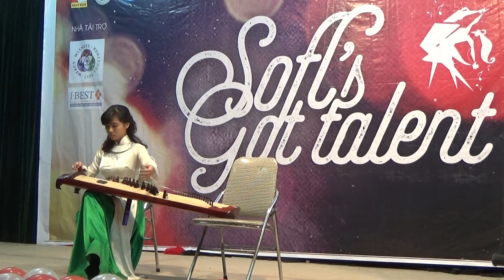SOFLs Got Talent 2014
Các thầy trò Viện Ngoại Ngữ cùng tham gia Văn Nghệ thi đua với cả trường ĐHBK, hiện nay các tiết mục đã sẵn sàng trong đó có tiết mục mang đậm chất Tây Nguyên hoang dã. Mời tất cả những ai yêu mến SOFL Chiều mai THỨ 3 tới Hội trường C2, ĐHBKHN vào lúc 2h30-3h15, 14/10/2014 để cổ vũ cho đội nhà!

Dân SOFLer (Ngoại Ngữ Bách Khoa) có 2 kênh liên lạc k chính thức rất mạnh (có thể coi là chủ lực) là Page đối ngoại (Cộng đồng SV NNBK) và Group nội bộ là Gia đình NNBK và các dự định.

Ngoài ra chúng ta cũng vừa MỚI KHAI TRƯƠNG 1 Channel Youtube của Boy & Girl NNBK với rất nhiều tính năng mới của Google tại địa chỉ

Và đương nhiên là không thể kể đến Channel cũ tuy ít tính năng nhưng đầy video clip huyền thoại hàng chục ngàn View, được thành lập từ 2008, thời còn tên FOFL HUT